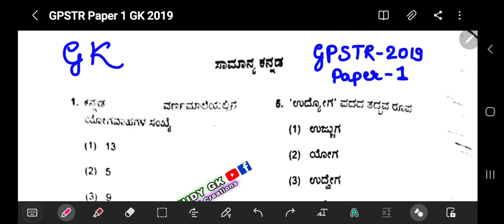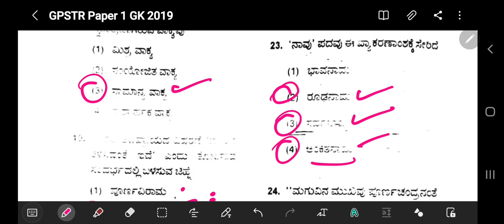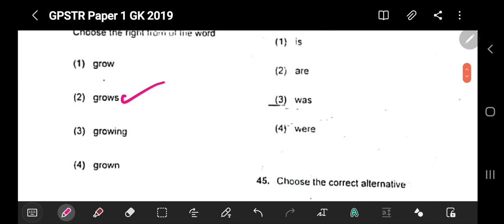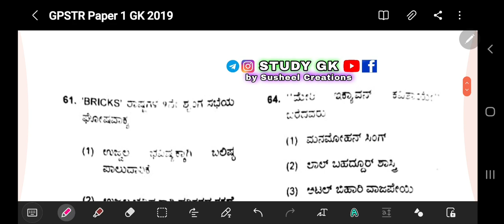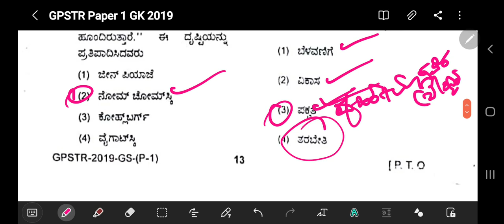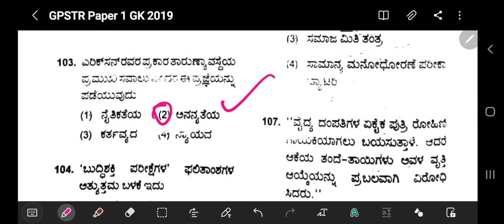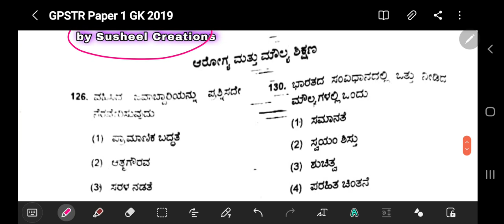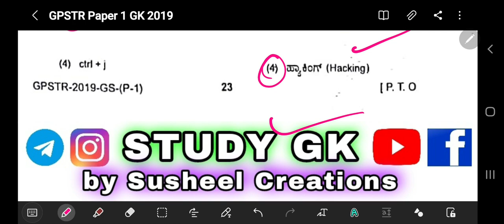GPSTR Question paper 2019 Paper 1 Key Answers gpstr 2019 paper 1,gpstr paper 1 key answers 2019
ಎಲ್ಲ 150 ಪ್ರಶ್ನೋತ್ತರಗಳೊಂದಿಗೆ  ಸಂಪೂರ್ಣ ವಿವರಣೆ👍
GK Tricks+Codes+Shortcuts/GK ಟ್ರಿಕ್ಸ್+ಕೋಡ್ಸ್+ಶಾರ್ಟಕಟ್ಸ್

Study GK
by Susheel Creations

GPSTR PAPER 1 Key Answers
GPSTR PAPER 1
GPSTR 2019 PAPER 1
GPSTR 2019 PAPER 1 KEY ANSWERS
GPSTR PAPER 1 2019 SOLVED
gpstr 2019 gk
gpstr gk
gpstr paper 1
gpstr 2019 gk key answers
gpstr
gpstr gk paper key answers
gpstr 2019 key answers
gpstr Teachers 2019
gpstr 2019 exam
gpstr exam 2019
GPSTR 2019